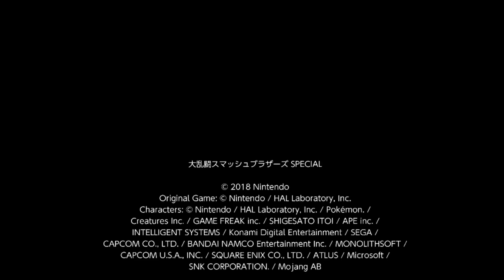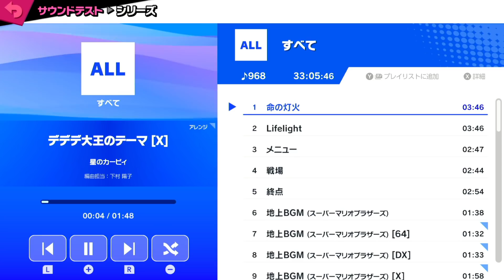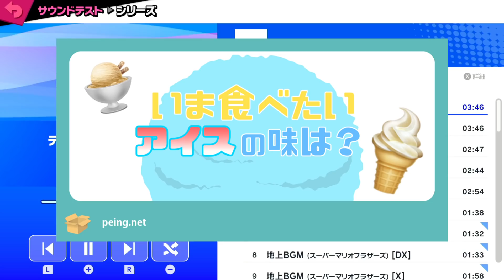キングクルールの王冠「無限増殖バグ」で飛び道具投げ放題ｗｗ【スマブラSP：みんなの投稿】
※９０円はプレミアムスタンプ使い放題！
　４９０円はスタンプ＋グループ招待で、らりほんと対戦＆通話！

▼尺稼ぎTVなどで答える(質問箱)はこちらから
※プライベートなこと、相談なんでもOK!